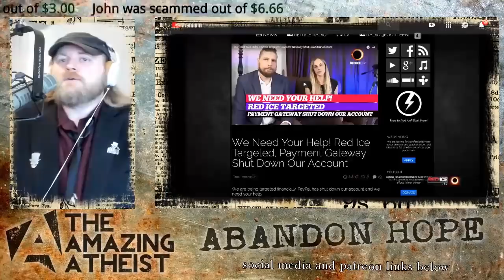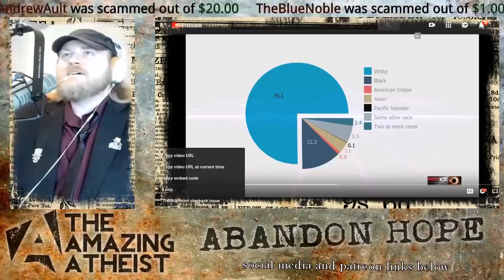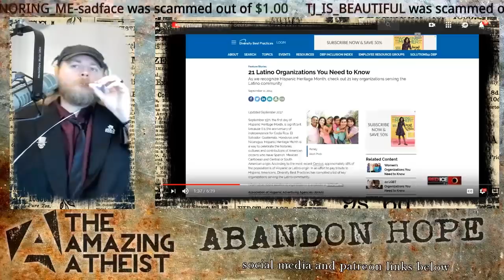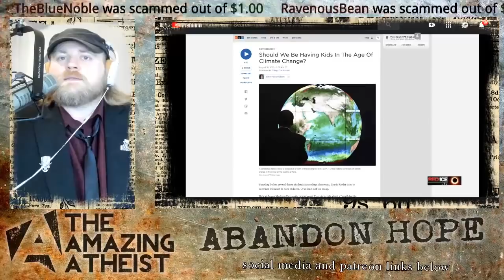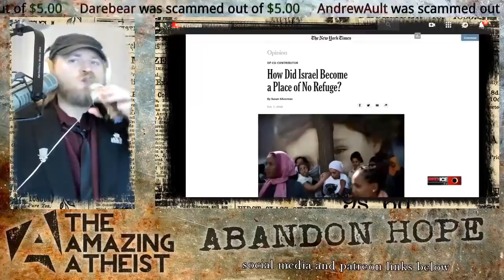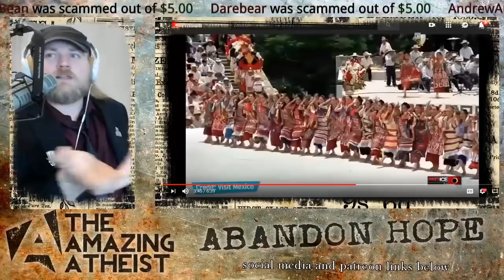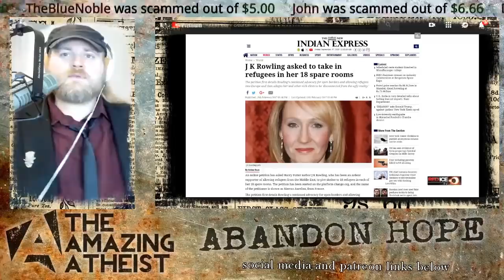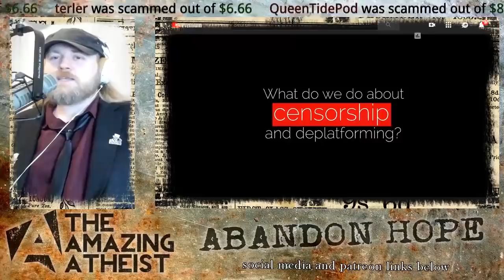Questions No Liberal Can Answer . . . ANSWERED!